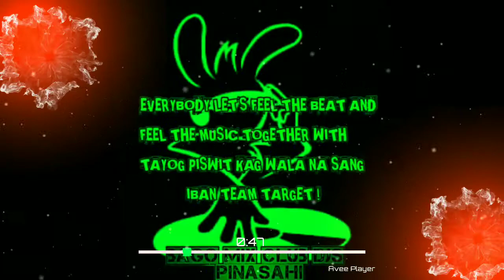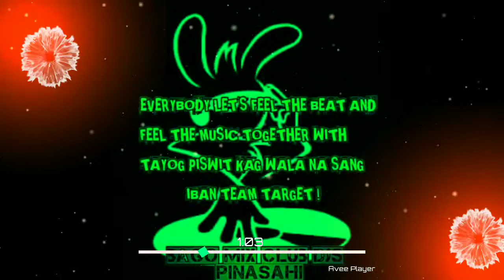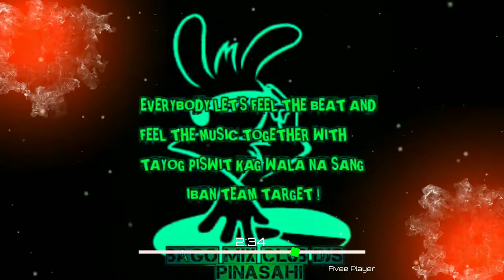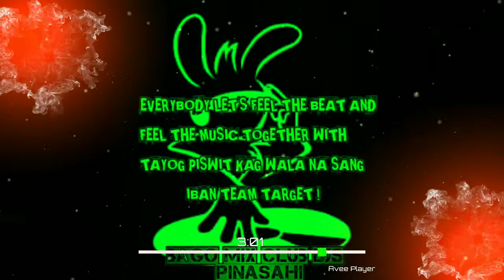TOUCH IN THE NIGHT 80's Battlemix